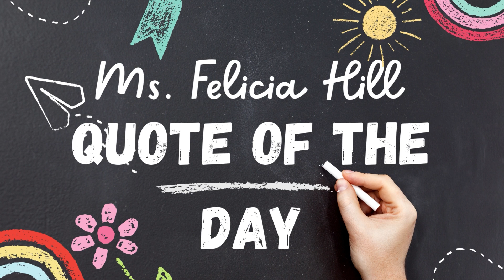JCHS News for Friday, September 13, 2024.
JCHS News for 9/13/24.  Coach Burton gives us a preview of the Columbus East Game, We have Ms. Hill's Quote of the Day and Today in History from Mr. Stewarts class.  Not enough?  Then we also have all three exchange students hosting weather and Uglies as our Friday movie trailer.